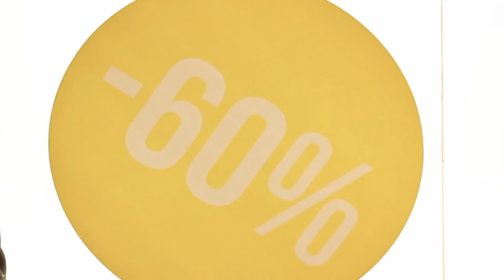Ambiance des soldes: liquidation jusqu'à -80%